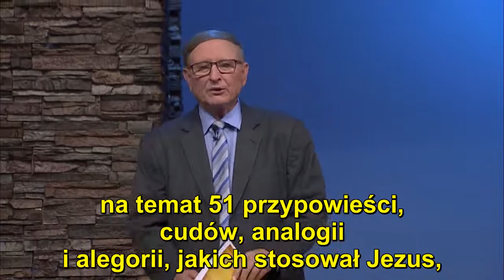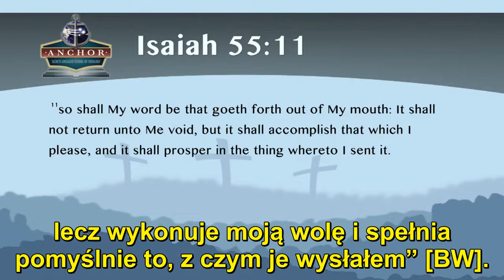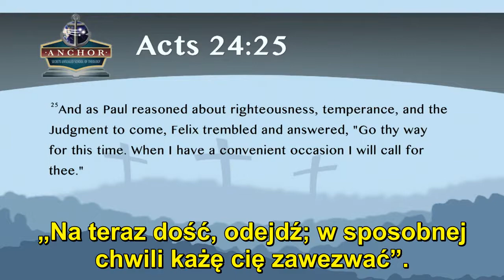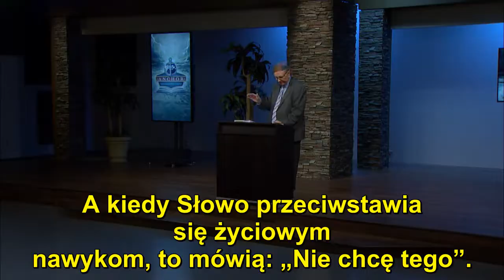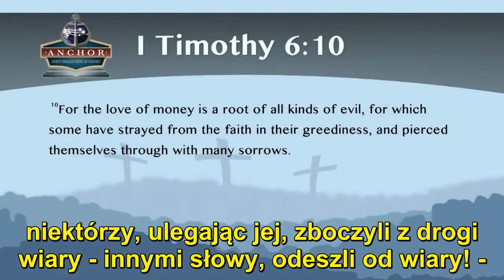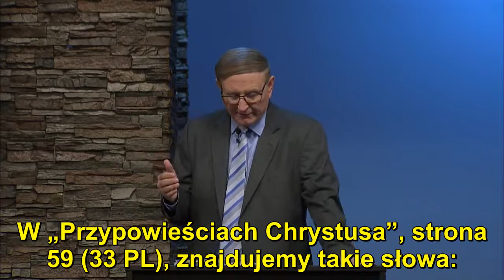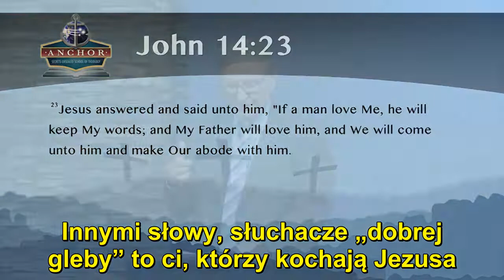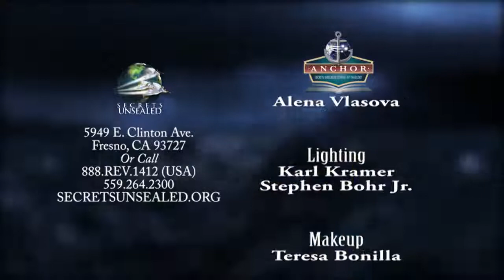Stephen Bohr - 25. Przypowieść o siewcy - KOTWICA - Przypowieści (NAPISY PL)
Wykład teologiczny z serii: "Szkoła Teologiczna KOTWICA"
Tytuł zajęć: "Przypowieści Jezusa w wymiarze czasów końca"
Odcinek 25 z 51
Lekcja 2
"Przypowieść o siewcy"

W tym odcinku omówione zostaną:
- Pole, siewca i rodzaje gleby
- Symbolika ziarna
- Ziarno, które spadło na drogę
- Ziarno na kamienistym gruncie
- Ziarno między cierniami
- Słuchacze 'dobrej gleby'
- Gleba serca może zostać zmieniona

Tytuł oryginalny:
"Anchor: Secrets Unsealed School of Theology"
"The End Time Dimension of the Parables"
Part 25 of 51
Lesson 2

UWAGA: Odcinki 1-24 zostały nagrane podczas tradycyjnych zajęć z uczestnikami Szkoły Teologicznej "Kotwica". Odcinki 25-51 zostały nagrane w studio bez udziału publiczności.
Numeracja lekcji przebiega wg oryginalnego konspektu i nie pokrywa się z numeracją kolejnych odcinków nagranych wykładów.

Objaśnienia skrótów polskich przekładów Pisma Świętego zastosowanych w tłumaczeniu:
BW - Biblia Warszawska
BG - Biblia Gdańska
UBG - Uwspółcześniona Biblia Gdańska
PSK - Przedkład Seweryna Kowalskiego
PRP - Przekład Remigiusza Popowskiego

Objaśnienia skrótów publikacji Ellen White zastosowanych w tłumaczeniu:
PC - Przypowieści Chrystusa
SpM - Spalding-Magan Collection

PL - cytat z oficjalnego polskiego tłumaczenia dostępny na stronie egwwritings.org
EN - cytat z oryginalnej publikacji w języku angielskim, jeśli nie ma oficjalnego polskiego tłumaczenia na stronie egwwritings.org
* - gwiazdka oznacza, że tłumaczenie zostało poprawione według oryginału
** - dwie gwiazdki oznaczają, że danego zdania lub akapitu zupełnie brakuje w oficjalnym polskim tłumaczeniu